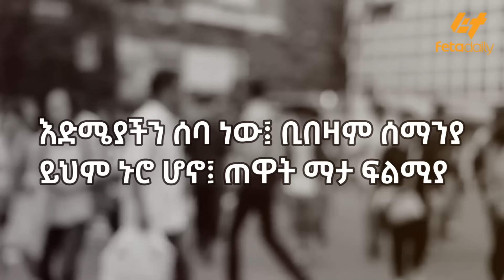Ethiopia - ወልቃይትና ራያ ስራው ተጀምሯል! | አሁን ለምን ተተኮሰ?